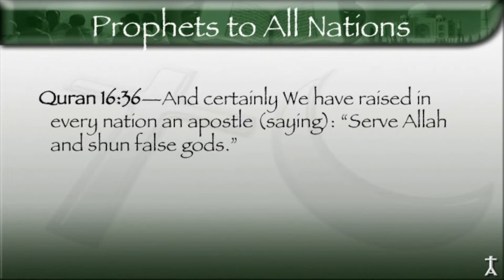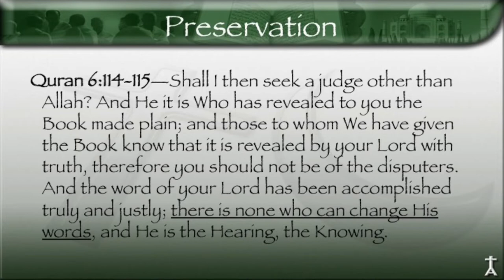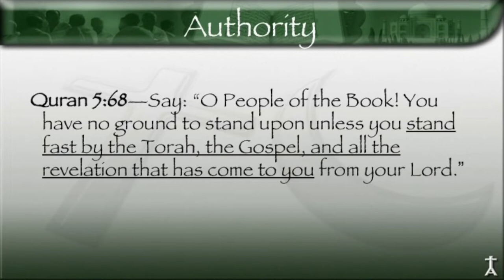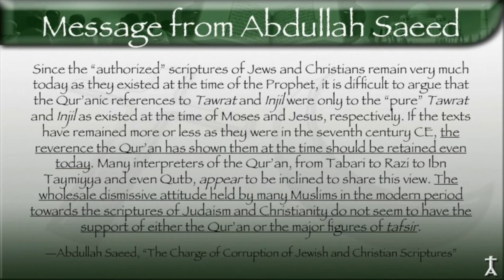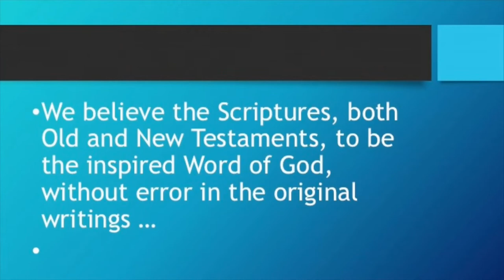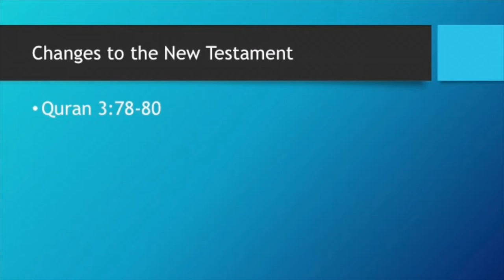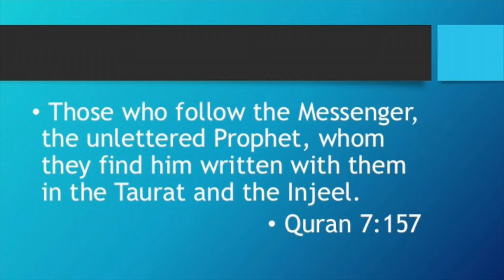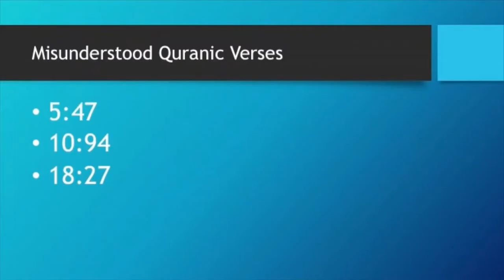Debate: "What Is the Quran's View of the Christian Scriptures?" (David Wood vs. Shabir Ally)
=== Original Description ===

Most Muslims are convinced that, according to the Qur'an, Jews and Christians corrupted the Torah and the Gospel. But is this what the Qur'an really teaches? In this debate (held on April 26, 2016), David Wood and Shabir Ally discuss the Quran's claims about the Bible. Some of the passages discussed are:

Quran 2:79—Woe, then, to those who write the book with their own hands and then say, “This is from Allah,” so that they may take for it a small price. Woe to them for what their hands have written and woe to them for what they earn.

Quran 3:3-4—He has revealed to you the Book with truth, verifying that which is before it, and He revealed the Torah and the Gospel aforetime, a guidance for mankind, and He revealed the Criterion.

Quran 3:78—And lo! there is a party of them who distort the Scripture with their tongues, that ye may think that what they say is from the Scripture, when it is not from the Scripture. And they say: It is from Allah, when it is not from Allah; and they speak a lie concerning Allah knowingly.

Quran 5:43—Why do they come to you for judgment (O Muhammad), when they have the Torah before them, wherein is the judgment of Allah? Yet they turn back after that, and these are not the believers.

Quran 5:47—Let the people of the Gospel judge by what Allah hath revealed therein. If any do fail to judge by (the light of) what Allah hath revealed, they are (no better than) those who rebel.

Quran 5:68—Say: “O People of the Book! You have no ground to stand upon unless you stand fast by the Torah, the Gospel, and all the revelation that has come to you from your Lord.”

Quran 6:114-115—Shall I then seek a judge other than Allah? And He it is Who has revealed to you the Book made plain; and those to whom We have given the Book know that it is revealed by your Lord with truth, therefore you should not be of the disputers. And the word of your Lord has been accomplished truly and justly; there is none who can change His words, and He is the Hearing, the Knowing.

Quran 7:157—Those who follow the Messenger, the unlettered Prophet, whom they find written down with them in the Torah and the Gospel . . . it is they who will prosper.

Quran 10:94—But if you (O Muhammad) are in doubt as to what We have revealed to you, ask those who read the Book before you; certainly the truth has come to you from your Lord, therefore you should not be of the disputers.

Quran 18:27—And recite what has been revealed to you of the Book of your Lord, there is none who can alter His words; and you shall not find any refuge besides Him.

Statistics of original video: 📅 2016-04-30  ⏱ 2:08:30  ▶ 168519  👍 2837  💬 2624  🆔 WKqe8fKhfXg